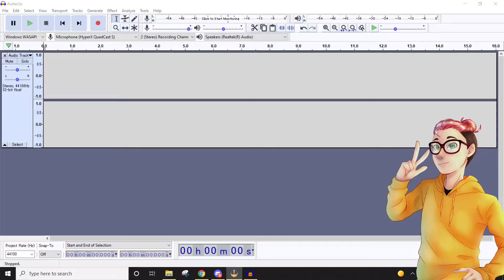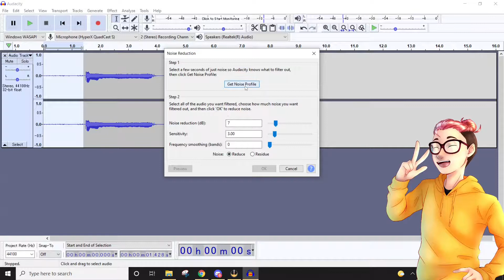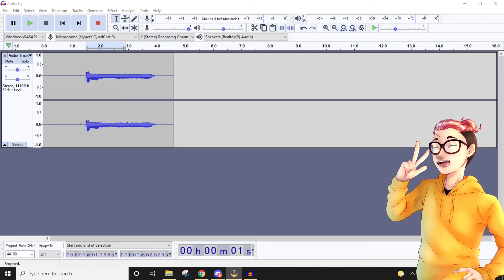Removing / Reducing Background Noise In Audacity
Another quick tutorial, this time on removing (more technically reducing) background noises in Audacity. I made this tutorial with the intent of assisting with making clear samples for UTAU voicebanks, but decided to keep it more general.

I didn't want to spam the video with it, but thank you to everyone for the positive response on my last video! There is one more tutorial that I recorded for UTAU but was not doing my best that day so I am going to rerecord it. Please keep an eye out for that!

Also, for anyone interested in how my own UTAU voicebank is going, I'm aiming to have at least a rough version of them out before the end of this month, however I am working on it around uni deadlines so it may take longer.